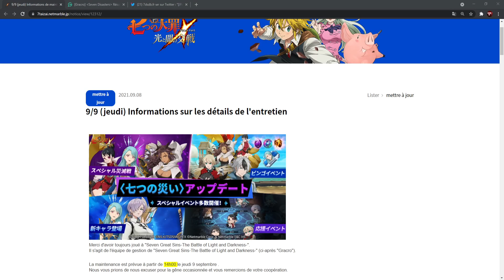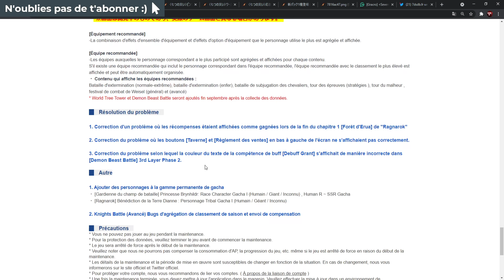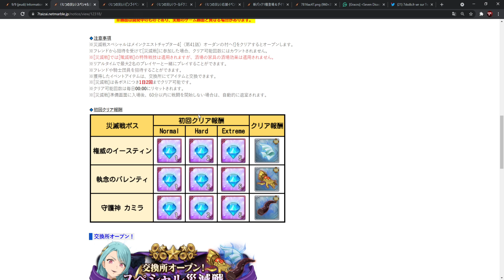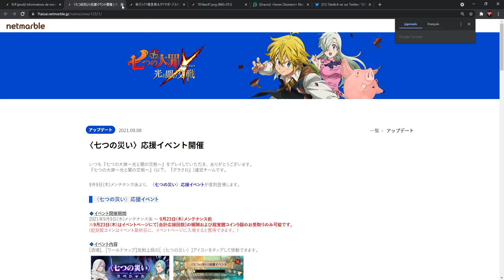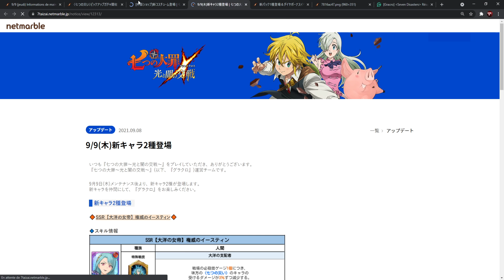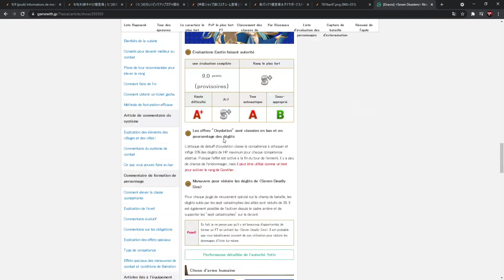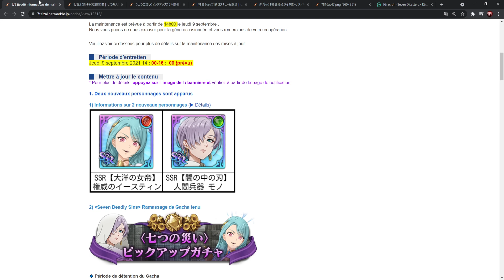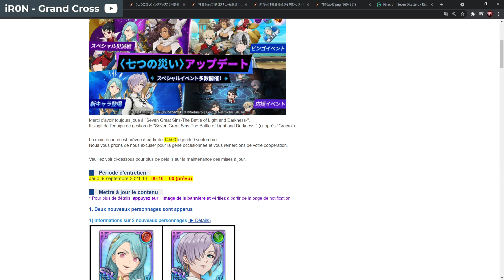NOUVEAUX PERSOS SEVEN DISASTERS ! - 7DS: Grand Cross